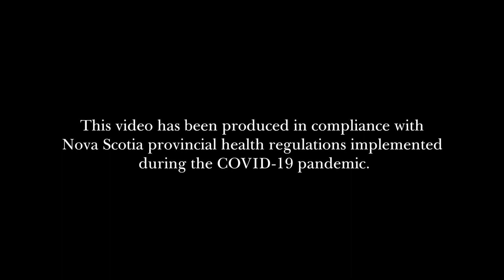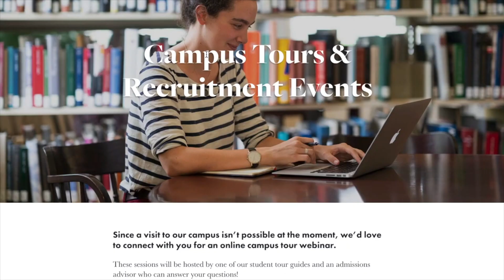King's Virtual Campus Tours | University of King's College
Since a visit to our campus isn’t possible at the moment, we’d love to connect with you for an online campus tour webinar.

These sessions will be hosted by one of our student tour guides and an admissions advisor who can answer your questions!

Webinars will be offered every Monday at 6:00 p.m. and Thursdays at 2 p.m. AST (Halifax time).